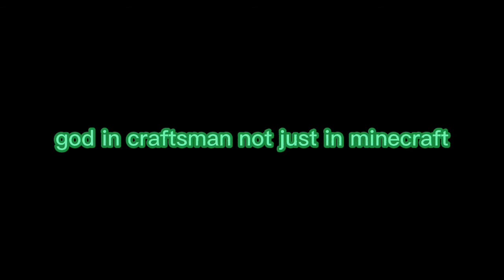what is dream play craftsman